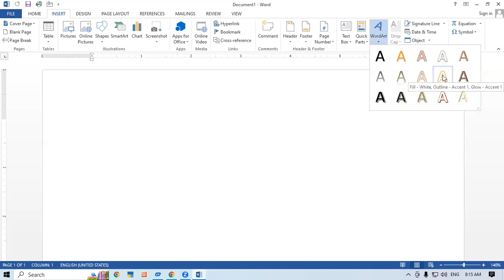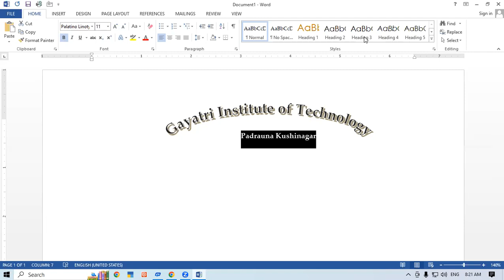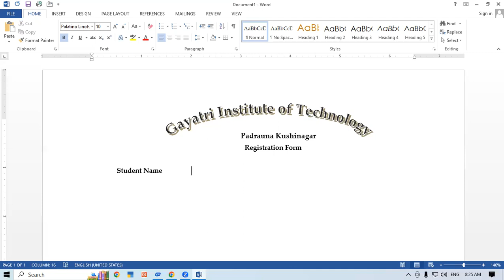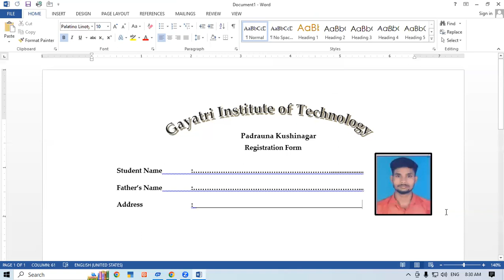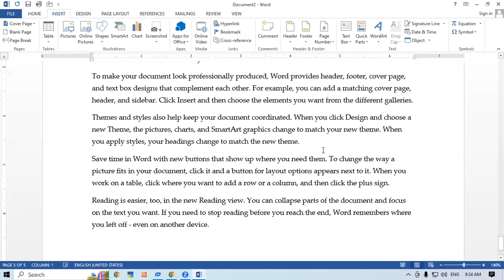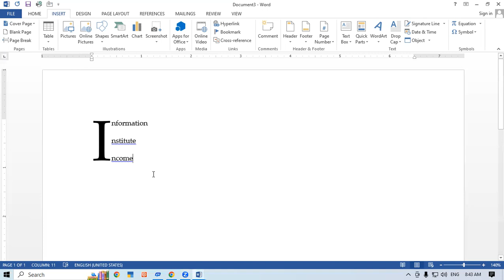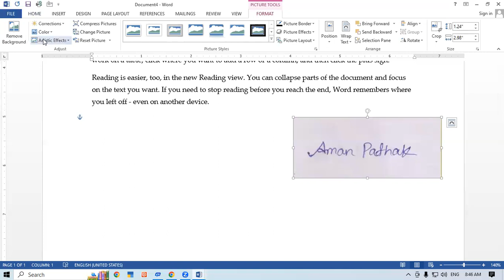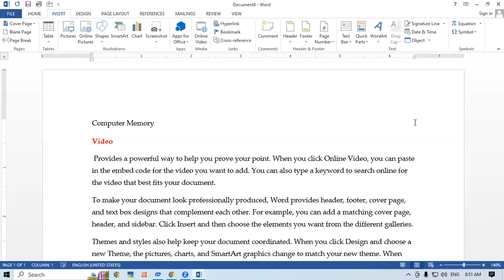About Text and Symbol Group in MS Word | GIT Education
About Text and Symbol Group in MS Word.